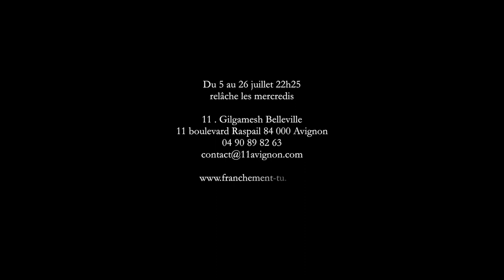Swann Teaser Avignon 2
"Swann s'inclina poliment", de Nicolas Kerszenbaum, d'après Marcel Proust, compagnie "franchement, tu" au 11 - Gilgamesh - Belleville, Festival d'Avignon, du 5 au 26 juillet, 22h25 (relâches les mercredis)
Texte et mise en scène : Nicolas Kerszenbaum
Avec Sabrina Baldassarra, Gautier Boxebeld, Marik Renner
Lumières : Nicolas Galland
Scénographie : Louise Sari
Régies : Kosta Asmanis et Juliette Romens
Assistanat à la mise en scène : Emmanuelle Peron

Production : compagnie franchement, tu, Les Tréteaux de France – CDN, le Théâtre de Belleville, le Moulin du Roc (Scène Nationale à Niort), Le Théâtre du Chevalet (Scène Conventionnée de Noyon)
Avec le soutien de la Chartreuse – CNES, la Maison de la Culture d'Amiens, la Maison des Métallos, le Nouveau Théâtre de Montreuil, l'Ambassade de France à Cuba
Ce spectacle est lauréat de l'Aide à la création de textes dramatiques - ARTCENA, il a bénéficié de l'aide de la DRAC Haut-de-France au titre de l'aide à la production dramatique et de l'aide à la résidence, et de l'aide de la Région Hauts-de-France et du Conseil Départemental de l'Oise au titre de l'aide à la résidence.